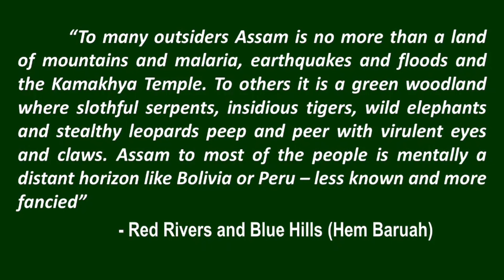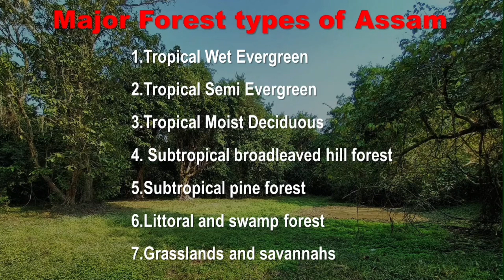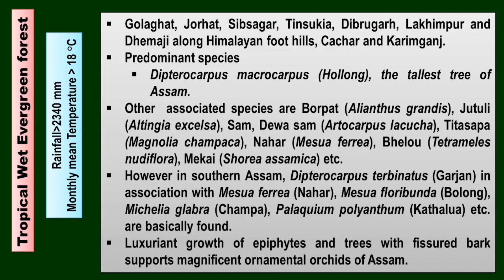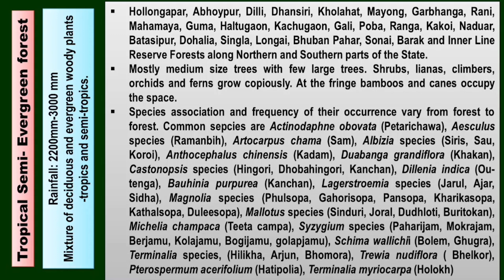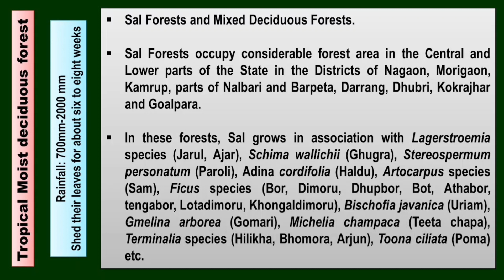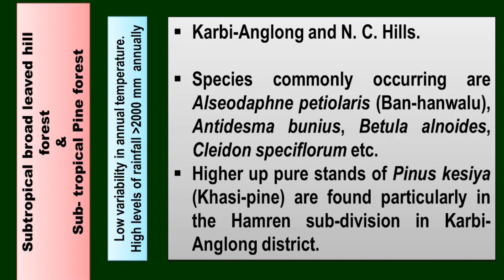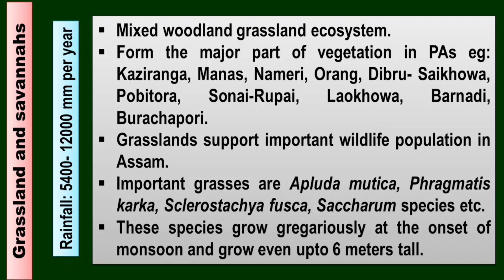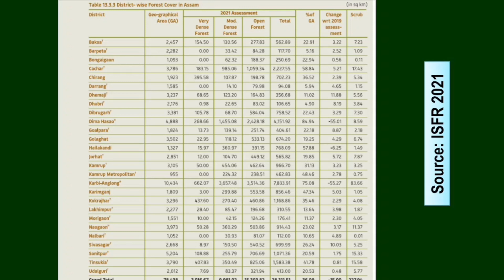Forest Types of Assam- APSC Forest Ranger-General Knowledge-English-Forestry-Environmental Science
Discussion of Forest Types of Assam including different tree or dominant species and their associate floral species which constitutes a particular type. Included Botanical names of important species found in these forest types.

Very important from the point of view of APSC Forest Ranger Examination for General Knowledge Paper, Forestry paper and Environmental Science paper. An essential piece of information which will be helpful for feeding data in English paper of the examination while writing Essay and paragraphs in topics related to it.